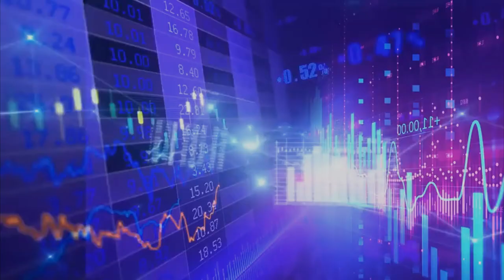BANYAK JOMBLO DI INDONESIA | BERAPA JUMLAHNYA ?